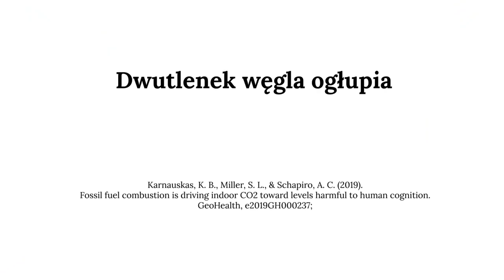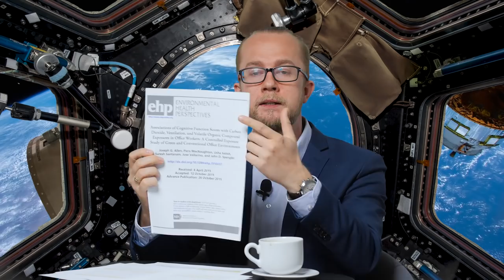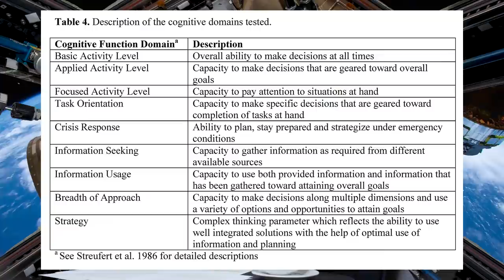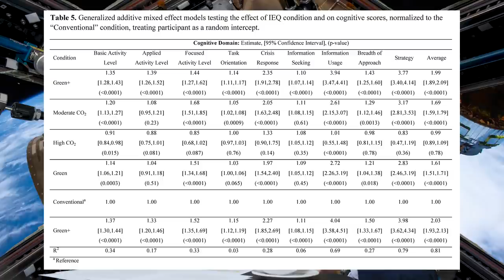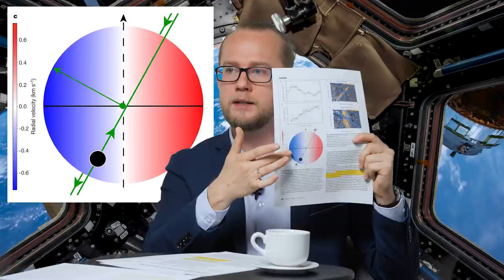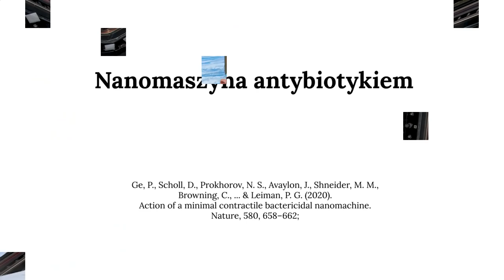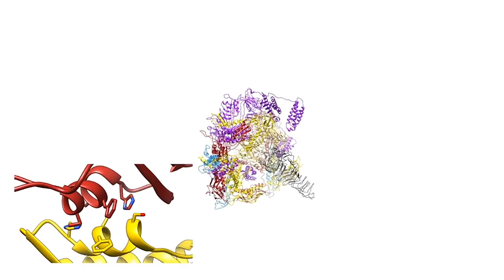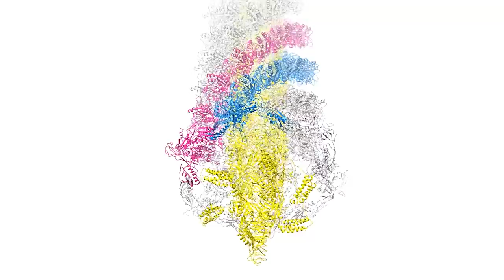Czytamy naturę #61 | Dwutlenek węgla trochę ogłupia - Żelazne deszcze - Nanomaszyna antybiotykiem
W 61. odcinku "Czytamy naturę" opowiadam:
1) 01:03  o wpływie stężenia dwutlenku węgla w powietrzu na zdolności poznawcze - i jak to się ma do globalnego wzrostu CO2 w atmosferze;
2) 12:34  o planecie, na której nocą pada żelazny deszcz;
3) 17:58  o nanomaszynce, wyizolowanej z bakterii Pseudomonas aeruginosa, która przy odrobinie bioinżynierii może stać się antybiotykiem.

1) Karnauskas, K. B., Miller, S. L., & Schapiro, A. C. (2019). Fossil fuel combustion is driving indoor CO2 toward levels harmful to human cognition. GeoHealth, e2019GH000237;
2) Ehrenreich, D., Lovis, C., Allart, R., Osorio, M. R. Z., Pepe, F., Cristiani, S., ... & Dumusque, X. (2020). Nightside condensation of iron in an ultrahot giant exoplanet. Nature, 580, 597–601;
3) Ge, P., Scholl, D., Prokhorov, N. S., Avaylon, J., Shneider, M. M., Browning, C., ... & Leiman, P. G. (2020). Action of a minimal contractile bactericidal nanomachine. Nature, 580, 658–662;